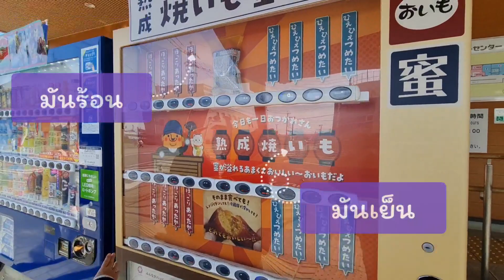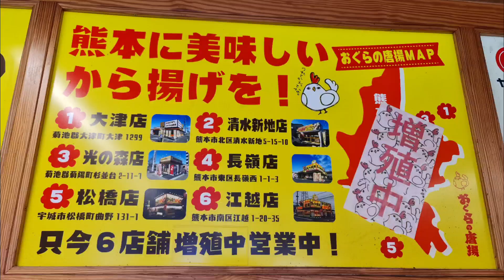เที่ยวเมือง Ozu กดตู้มันเผา กินไก่ทอดเจ้าดังของจังหวัดคุมาโมโต้